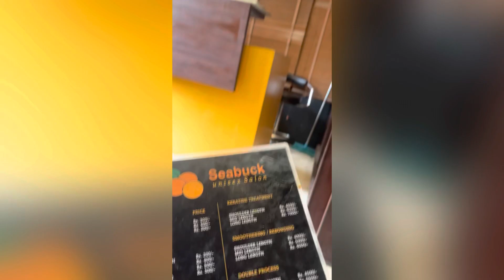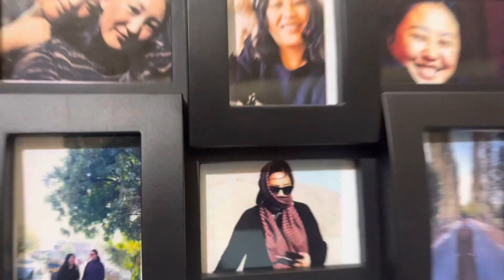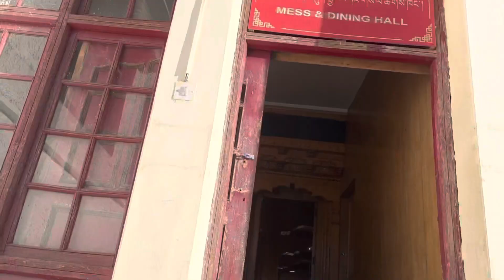My Birthday Vlog!🔷 | what all I did on my Bidthday ? Best Birthdday | 27 Sep. | Ladakhi Vlogger 🙂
Shot and edited by- Chozin Palmo
Camera- I phone